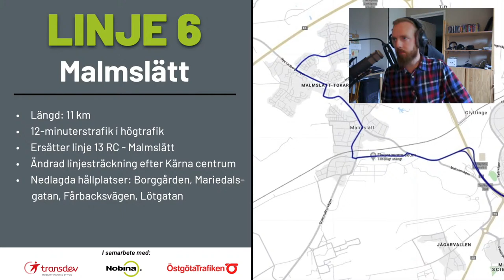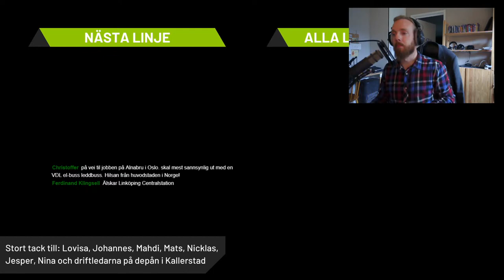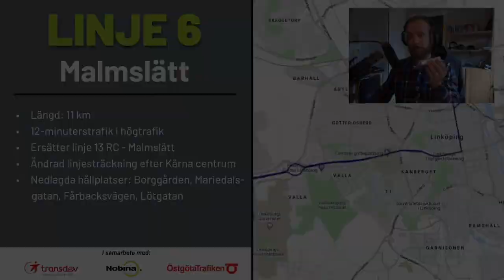LIVE: BussBorg kommenterar – Nya linje 6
Våren 2020 producerade jag linjefilmer för mina kollegor inför att vi skulle få ett helt nytt linjenät. Nu är det er tur att se resultatet! Häng med mig en stund medan jag kommenterar filmerna live här på Youtube!

––– PODCAST –––
Lyssna på min,  Marko och Idas podd Bussfolk! Finns överallt där poddar finns, och här: bussfolk.se